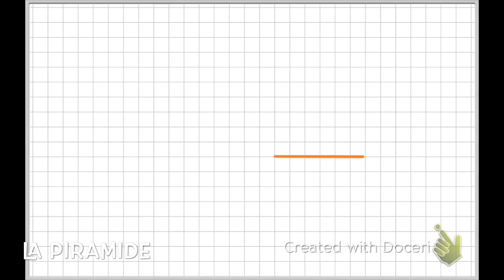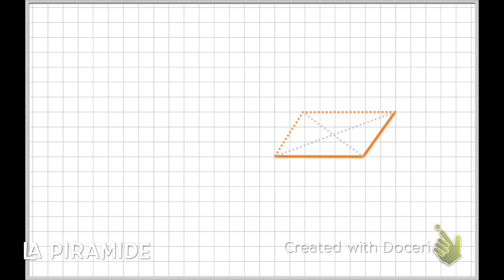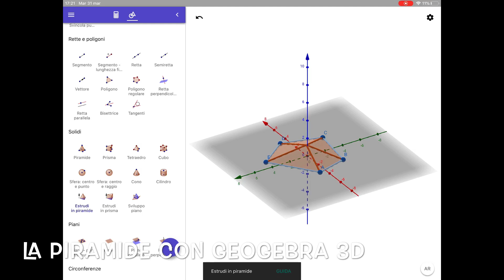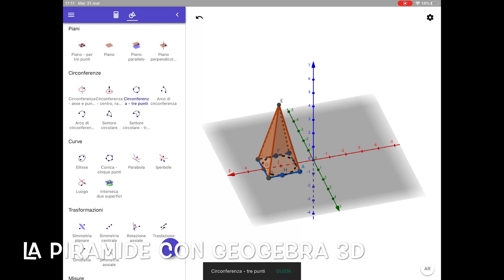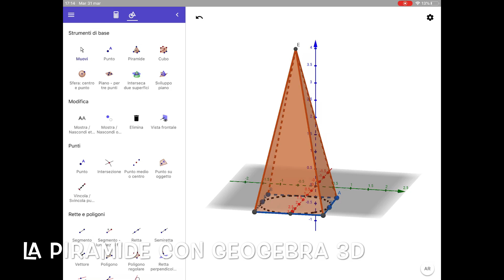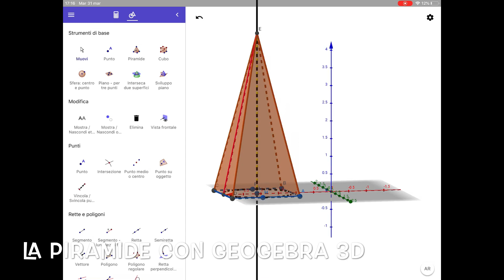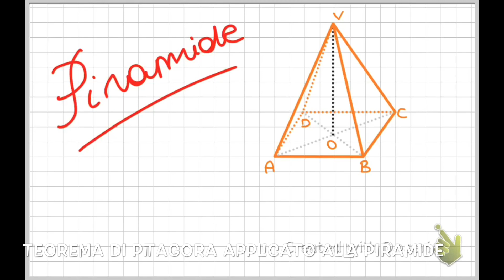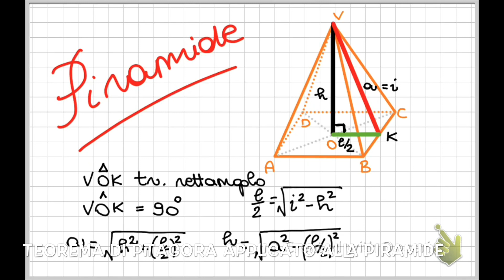La piramide spiegata con GeoGebra 3d - sviluppo della piramide e teorema di Pitagora